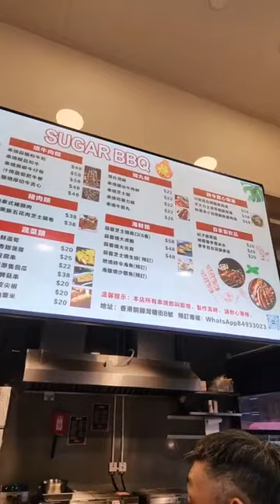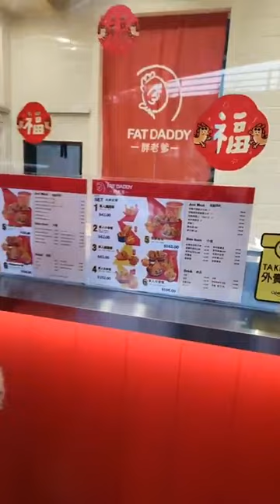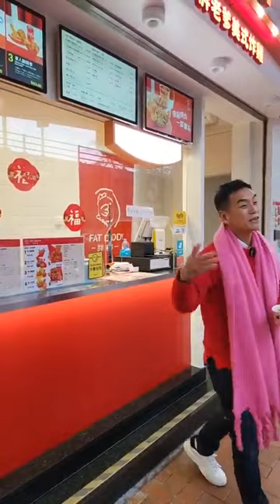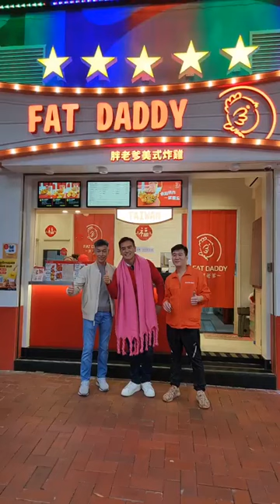Live 今日新聞： 台式炸雞 (Fat Daddy) ／ 澳門牛雜點做生意？點揀舖？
台灣炸雞店首攻港，5萬租銅鑼灣糖街450呎舖， 同址經營澳門牛雜，負責人李世榮及祥哥同你分享營業心得。

台式炸雞店 Fat Daddy 及澳門牛雜:
兩店如何營運？
逆市為何選擇銅鑼灣糖街？
開店如何宣傳？
營業額做幾多才夠交租？
如何從台灣取得特許經營炸雞品牌？

今日《經濟日報》內容：

台灣炸雞店首攻港 5萬租銅鑼灣舖 2024/02/23

香港全面開關後，不少內地品牌來港掘金，掀起一股餐飲南下潮。其實除了內地品牌外，不少台灣品牌也進軍香港市場，例如台灣土生土長品牌台灣胖老爹美式炸雞，上月正式落戶銅鑼灣糖街樂聲大廈地下G05號舖，面積約450平方呎，月租約5萬元，屬於該品牌首家香港分店。

資料顯示，台灣胖老爹美式炸雞店，創立於2008年，創始台中市潭子區，由公務員退休的老爹和老闆娘創立，並在台灣迅速成長，至2020年全台灣已經有350間分店；而2018年開始衝出台灣，先後進軍加拿大、中國大陸、印尼、澳門等，香港分店則於今年1月試業。

盛滙商舖基金創辦人李根興 Edwin

近年盛滙「服務式商舖」已幫助了40個租客，拍了超過100條宣傳影片，現金資助投放已經超過港幣700萬！

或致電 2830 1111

關於盛滙： 盛滙商舖基金 Bridgeway 管理有限公司 (盛滙)是香港首間證監會持牌專注香港商舖的基金管理公司 (BBL 650)。自2016年盛滙首隻商舖基金推出以來，已買賣196間香港街舖，按宗數全港第一，涉資港幣逾32億。

旗艦開放式《盛滙商舖增值基金》於2019年8月推出，基金每季集資，盛滙現佔基金逾30%。基金目標為投資者帶來每年10%淨回報（已扣除所有管理費及稅項）。直至2023年12月31日，基金累積淨回報（已扣除管理費及稅項）是+24.9% （同期市場平均回報是 -10%）。基金只限專業投資者參與 (依香港證券及期貨條例定義，持有不少於港元800萬或等值的流動資產人士或公司) 。想了解更多，可聯絡 Vivian 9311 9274 ，Marc 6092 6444，Joe 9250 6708，Desmond 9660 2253，Ashley 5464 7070，Cherry 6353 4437。公司 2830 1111

創業源於失業。李博士於2001年911恐怖襲擊後，由紐約投資銀行被裁員回流香港，創立香港商機 （Hong Kong Business Intermediary)，成為香港首間生意中介公司 Business Broker 完成 1,117 宗茶餐廳、補習社等小生意頂讓， 並列名於 Harvard Business Review 企業個案分析李氏2006起租舖創立超過60盤生意轉售創業者，2009年10月起首次買舖創業，2013至2016年間把公司轉型為香港首間證監會持牌的商舖基金管理公司（BBL 650)： 盛滙商舖基金管理有限公司 （Bridgeway Prime Shop Fund Management Co. Ltd.)。

購買書籍【李根興的生意哲學】(定價$198)，或【買舖 要買得 PRO】(定價$198)，連親筆簽名，可 whatsapp Suki ( 。各大書局也有售。每個月的其中一個星期六，我經常搞午餐會，互相交流「做人、做事、做生意」心得，每次限4至5位，我請食午餐😀，有興趣參加可聯絡 Suki （whatsapp 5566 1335 )